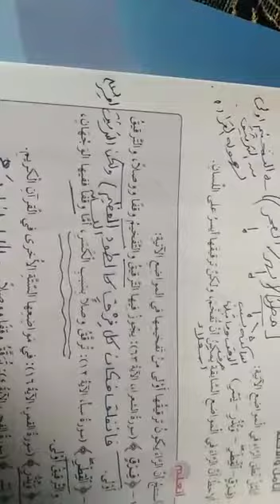الصف التاسع /التربية الإسلامية (حالات ترقيق الراء فيها أولى من تفخيمها)